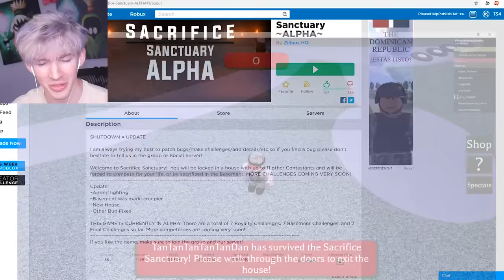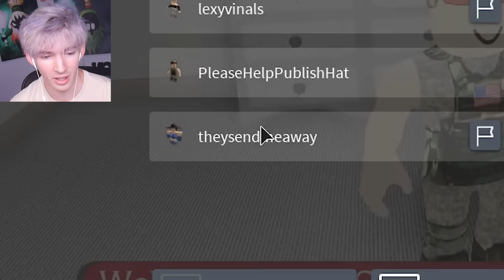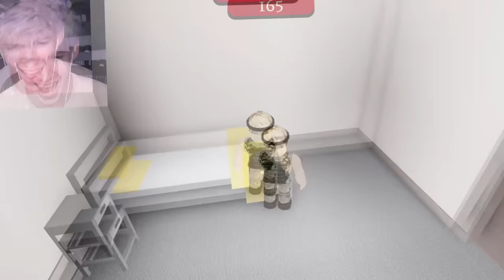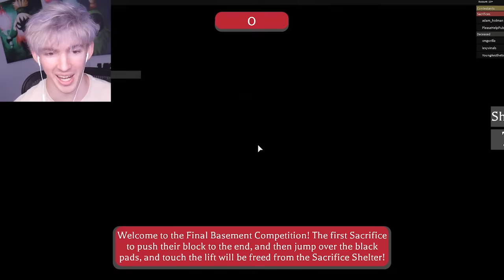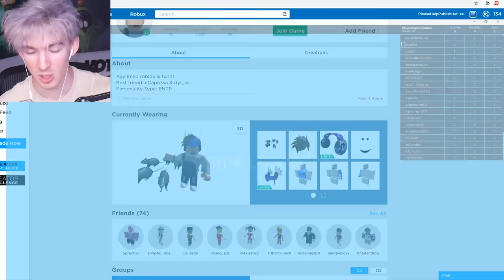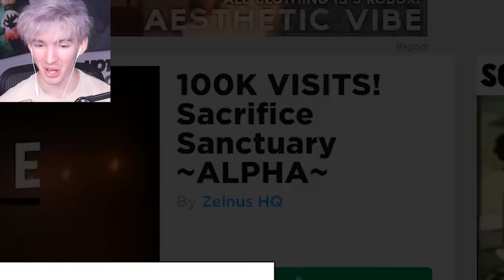Roblox bullies VOTED ME OFF.. in a really scary way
Today I play a brand new Eviction Notice type game!
It's such a unique game, hopefully they keep working on it and get a bigger playerbase so they can use a real lobby like Eviction Notice and get inspired to add more game modes. Great job guys